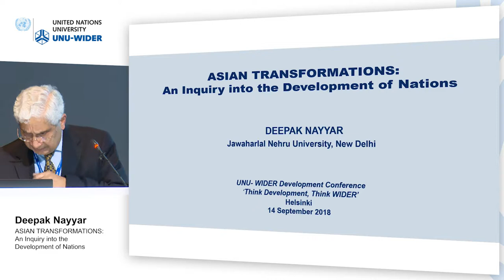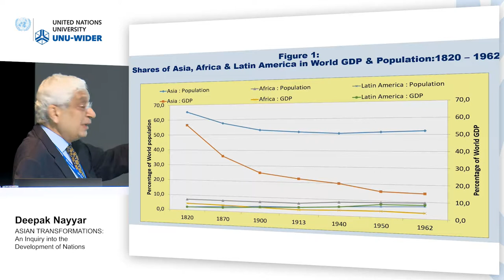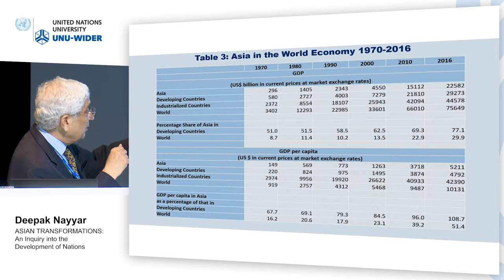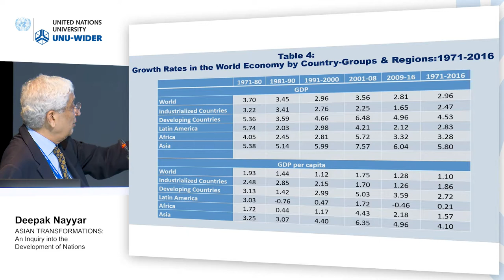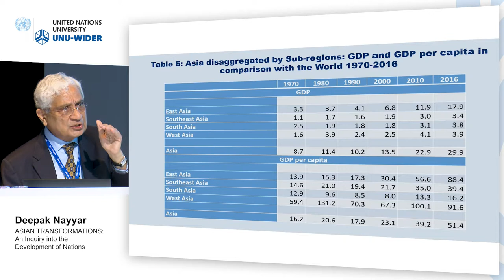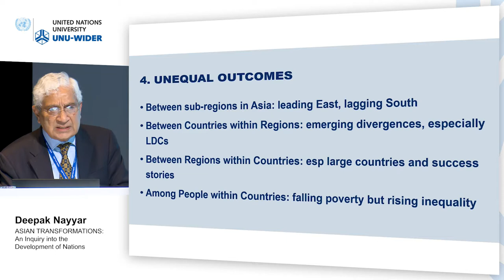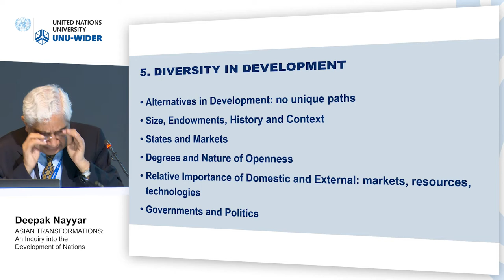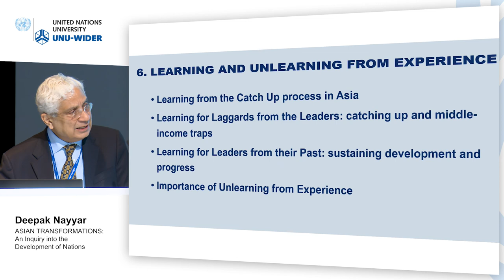Think development – Think WIDER | Parallel 4.1 - Deepak Nayyar II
Parallel 4.1 | Asian transformations
Chair: Summary - Deepak Nayyar